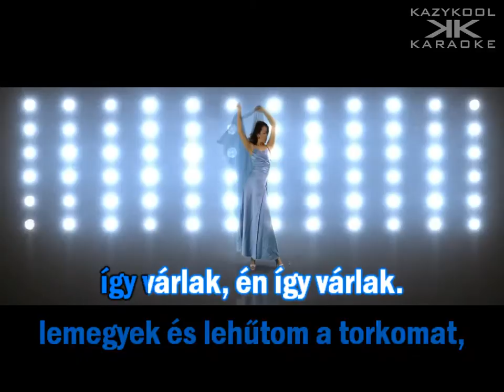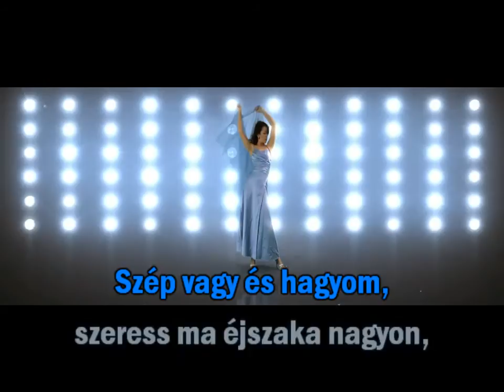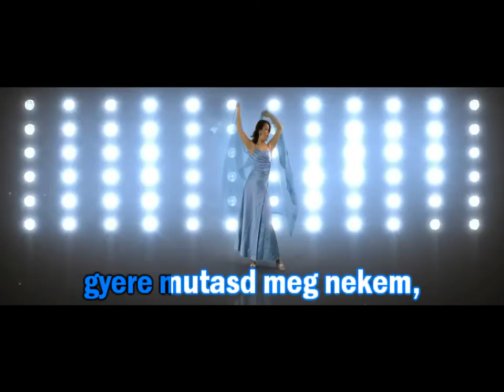Bikini - Szép vagy DEMO karaoke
Zenei alap:Jano1956
Karaoke: Kazykool